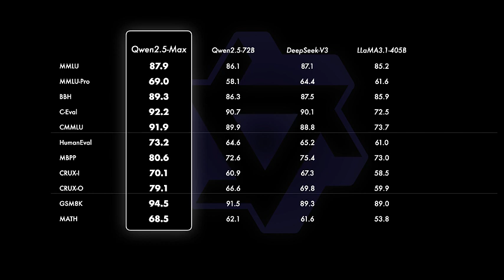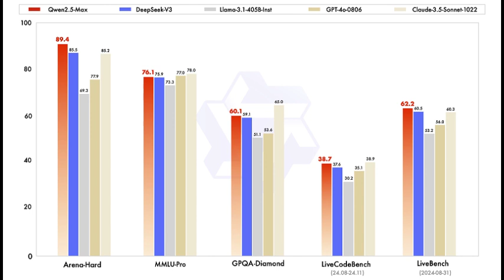Qwen2.5-Max Alibaba vs DeepSeek V3: A New Challenger Emerges in the AI Arena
DeepSeek's Janus-Pro-7B is the latest open-source multimodal AI model, outperforming industry giants like DALL-E 3 and Stable Diffusion in benchmarks such as GenEval and DPG-Bench. Discover its features, performance metrics, and real-world applications.

Introduction to the AI Landscape
In the ever-evolving landscape of artificial intelligence, the development of large-scale language models has become a focal point for both academic research and industry innovation. The recent surge in interest around Mixture of Experts (MoE) models, particularly with the introduction of DeepSeek V3, has redefined the benchmarks for AI performance, pushing the community towards more sophisticated and scalable solutions. Amidst this backdrop, Alibaba's Qwen team has been diligently working on their own contribution, Qwen2.5-Max, aiming to not only keep pace but to set new standards in the AI domain.

The Rise of DeepSeek V3
DeepSeek V3 has emerged as a significant player in the AI community, garnering attention for its innovative approach to MoE architecture. With a total of 671 billion parameters, where 37 billion are activated per token, it showcases the potential of large-scale models to handle complex tasks efficiently. Its pre-training on 14.8 trillion tokens, followed by fine-tuning and reinforcement learning, positions it as a formidable competitor in natural language processing tasks.

Introducing Qwen2.5-Max
Parallel to the developments with DeepSeek V3, Alibaba Qwen has introduced Qwen2.5-Max, another large MoE Language Model (LLM). This model has been pre-trained on an extensive dataset and further refined through Supervised Fine-Tuning (SFT) and Reinforcement Learning from Human Feedback (RLHF). Qwen2.5-Max is designed to not only match but surpass the performance of leading models in several key benchmarks, showcasing Alibaba's commitment to advancing AI capabilities.

Performance Metrics
Qwen2.5-Max's performance has been rigorously tested against top-tier models, including DeepSeek V3, across various benchmarks:

Arena-Hard: Qwen2.5-Max scores an impressive 89.4, slightly outperforming DeepSeek V3's 85.5, indicating its superior capability in handling challenging language tasks.
MMLU Pro: Here, Qwen2.5-Max achieves a score of 76.7, again edging out DeepSeek V3 at 73.9, demonstrating its proficiency in multi-task language understanding.
GPQA-Diamond: With a score of 60.1, Qwen2.5-Max outperforms DeepSeek V3's 53.6, showing its strength in general-purpose question answering.
LiveCodeBench (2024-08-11): Qwen2.5-Max scores 38.7 compared to DeepSeek V3's 30.2, highlighting its effectiveness in coding-related tasks.
LiveBench (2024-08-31): In this benchmark, Qwen2.5-Max scores 62.2, surpassing DeepSeek V3's 56.3, further proving its versatility in live testing environments.

🎶 Listen to My Latest Album on Spotify! 🎶